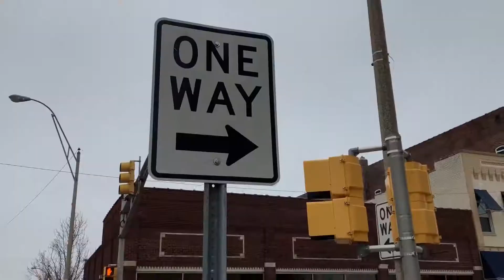Leading The Way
It's been a year of change for the Grant County Rescue Mission.  Under new leadership, old traditions are meeting new programs.  And those benefiting the most are taking center stage.